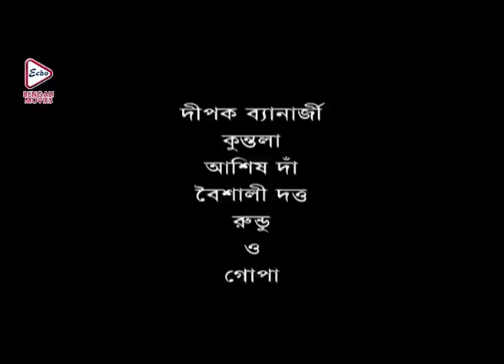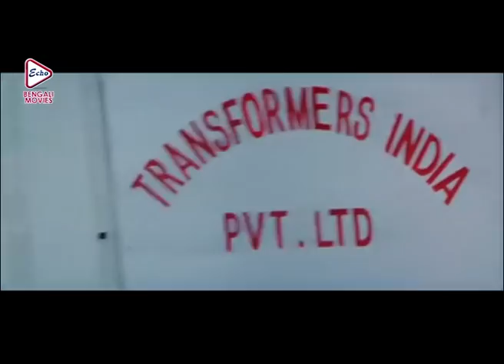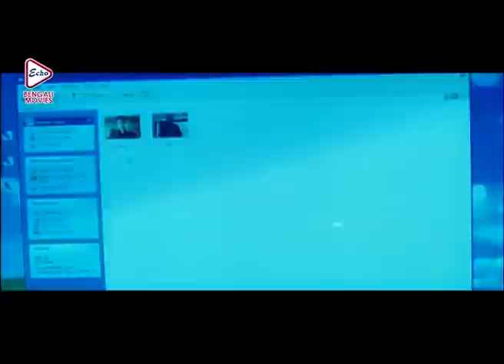KALCHAKRA | SOUTH ACTION DUB MOVIE |Balkrisna | Katrina Kaif |Echo Bengali Movie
ECHO BENGALI MOVIES presents from Bengali full movie " KALCHAKRA" "কালচক্র" which was released in the year 2013, Directed by: JAYANTCPARANJEE, starring

Movie Credits :

Film.      : KALCHAKRA(কালচক্র)
Director : JAYANT C PARANJEE
Starring : Balkrisna,Katrina Kaif,Mukesh Rishi,Rahul Dev
Music Director(s) :  MANI SHARMA
Release : 2013